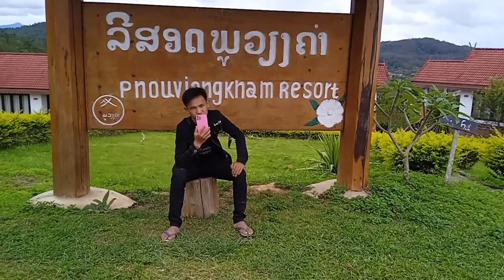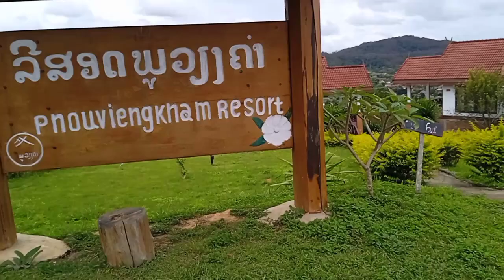peb mu ua si lom zem kawg li